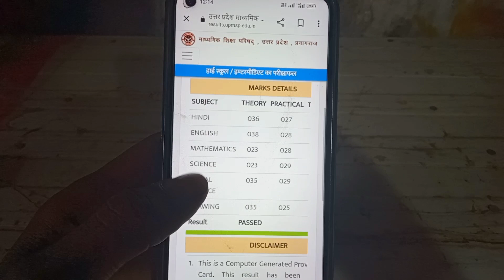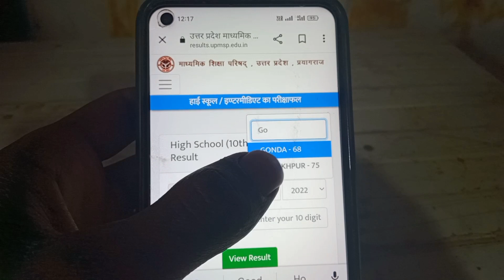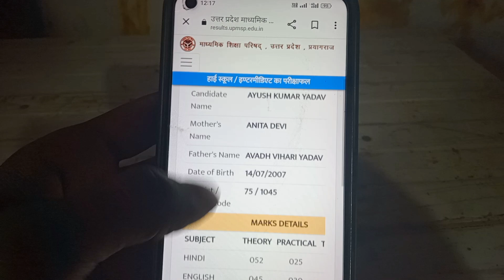up board result 2023 ka kaise dekhein || up board class ka result kaise check kare 2023 || upmsp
hello dosto kaise hai aap loag video me hm loag baat karenge ki up board ka result kaise pata kare ya up board ka result kaise check karte hai

Your Queries 👇👇
12th class result kaise dekhen
10th class result kaise dekhen
up board result kab aayega
up board result kalse check kare 2023
high school result kaise dekhen
intermediate result kaise